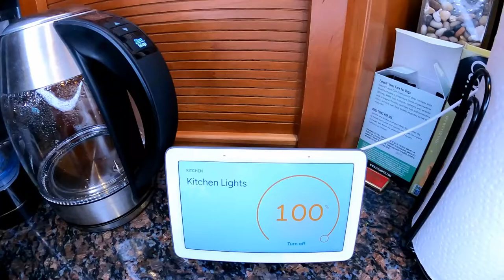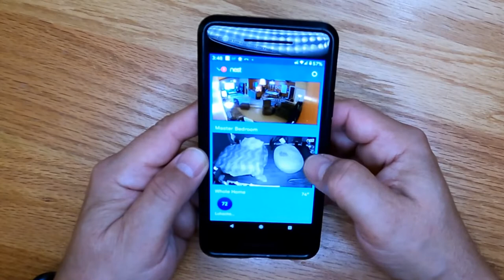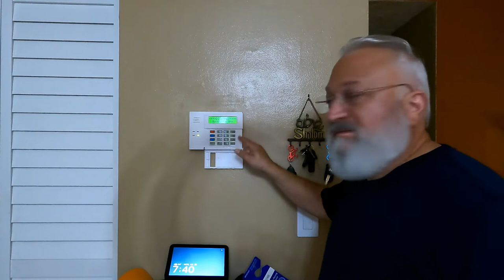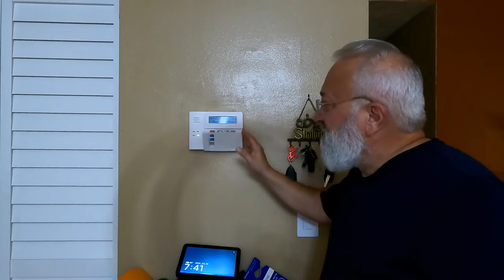Smart Home Tour - a day in the life at my Smart Home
A day in the life at my Smart Home. What it's like to wake, work, relax, and sleep in a smart home. Using a mix of Google Nest and Amazon Ring devices. Using gadgets like robot vacuum cleaner, speakers, TV, lights, lawn sprinklers, garage door, security alarm system, cameras, phone, and computers all together unified to all work together. It all works simply by voice control and/or touch displays.

Tech Handyman presentation at Business Builders Alliance Zoom Meeting on July 28, 2021